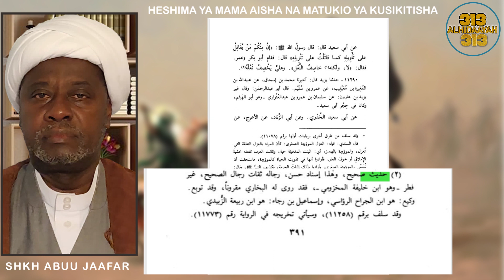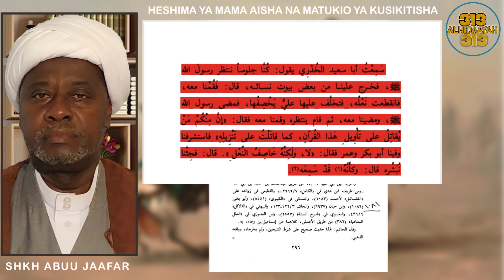SHKH ABUU JAAFAR ||HESHIMA YA MAMA AISHA NA MATUKIO YA KUSIKITISHA ||SEHM 3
Mama Aisha kuvunja amri ya Mtume Muhammad saww